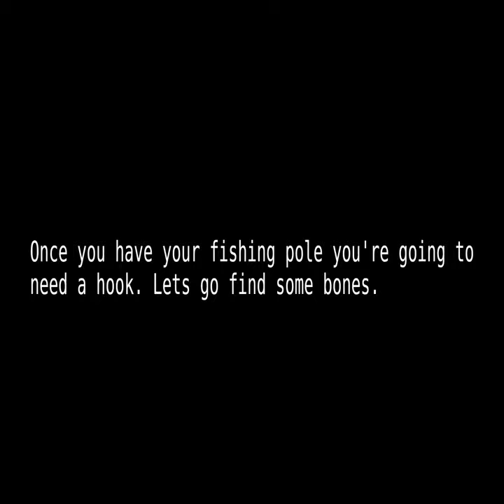Dayz crafting a fishing pole and bone hook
A video on how to craft a fishing pole and bone knife.

GPU: NVIDIA GeForce RTX 2080
CPU: Intel(R) Core(TM) i7-8700K CPU @ 3.70GHz
Memory: 32 GB RAM (31.94 GB RAM usable)
Current resolution: 1920 x 1080, 165Hz
Operating system: Windows 11 pro
obs gaming